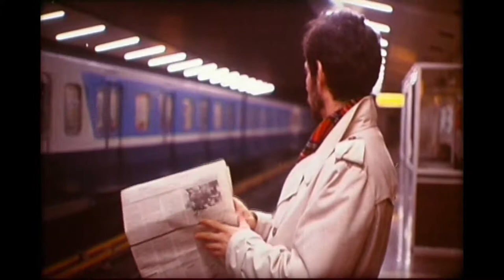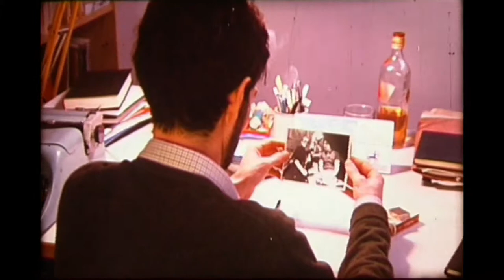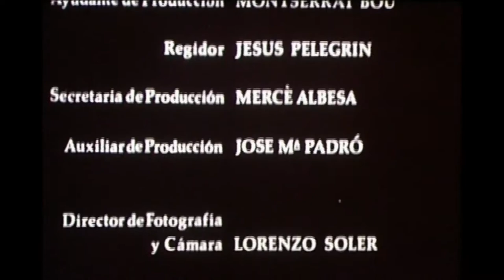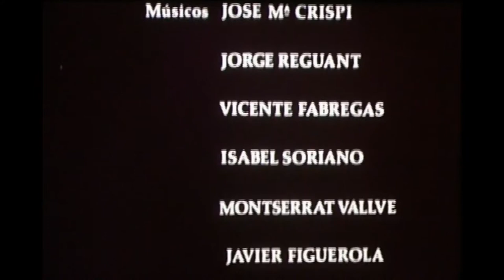COMO UN ADIOS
Director.- Pere Vila  1982
Fotografia Llorenc Soler
Musica Joan Moreno
Intèrprets.- Mario Pardo, Fiorella Faltoyano,Jordi Homet